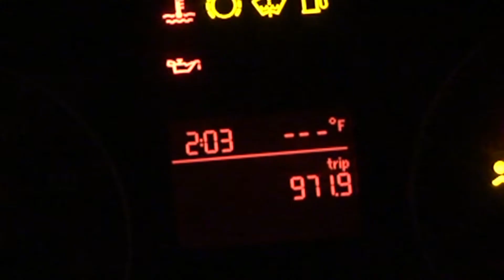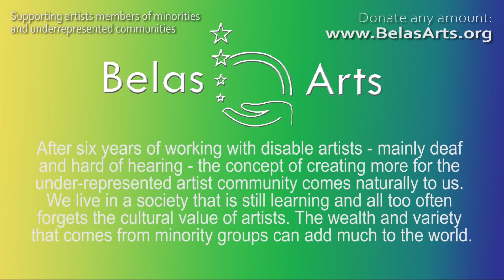The Strength Within You - DUI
Drinking and having fun can also be dangerous, specially if you are trying to drive your very protective car...or is it?
Lina lives life at large but when she is trying to go home after a fun night at the bar, she encounters some unexpected difficulties to get her car moving until something happens that changes everything in her mind.

Cast:
Sandra Mae Frank

Crew:
Producer/Director: Katia Belas
Writer/Editor: Katia Belas
Cinematographer: Lisa Stoll
MUA/Hair: Desiree Belone
Prod. Leader: Aurora Culver
​1st AC: Jessica Morrisson

This film was made in support of Belas Arts mission to create opportunities for filmmakers from a minority and underrepresented group to learn, create, and expand their experiences in the film industry. Artists from all minority groups have been striving to succeed in the entertainment business. Belas Arts is here to help!

If you want, you can help too by donating to